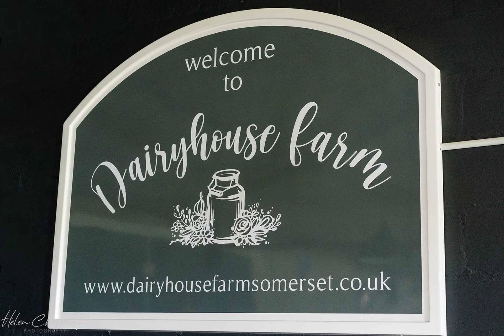Dairy House Farm Somerset Wedding Photographer, Wedding slideshow for Nettie & Nico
Please enjoy this slideshow of Nettie and Nico's big day at Dairy House Farm in Somerset.